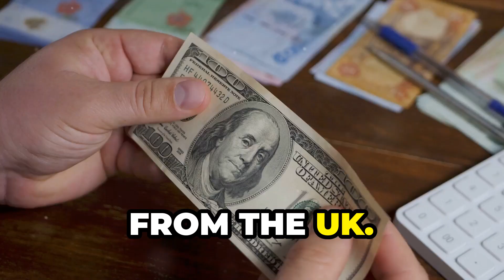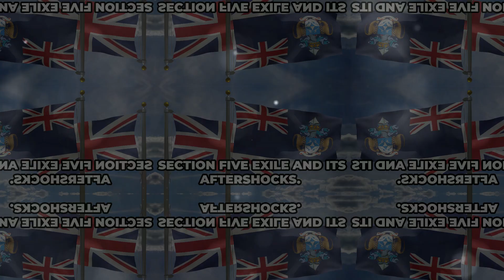UK Deports Dominica Officials:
A Schadenfreude Moment,@darkpsychology447